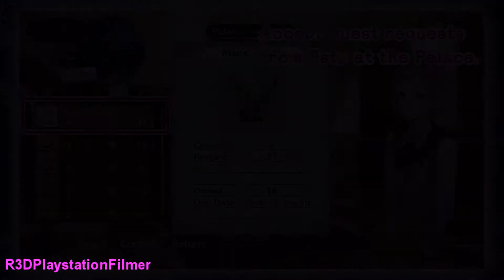♚Atelier Rorona Plus♚ ~The Alchemist of Arland~ Walkthrough Part 4 {English, Full 1080p HD}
Atelier Rorona Plus ~The Alchemist of Arland~ Walkthrough!

About Atelier Rorona Plus: The Alchemist Of Arland:

The popular RPG franchise from acclaimed developer, Gust, carries on the tradition of the beloved Atelier series, with alchemy as the main focal point. Atelier Rorona Plus: The Alchemist Of Arland focuses on the exploits of Rorolina Frixell, one of the most identifiable characters of the Arland trilogy, a young girl who is assigned to complete alchemy tasks over three years in order to keep her alchemy workshop and not be banished from the kingdom of Arland.

New additions include:

·         Enhanced 3D character models

·         New field map modeling creates more rich and vibrant scenery

·         New chapters featuring Totori and Meruru who return from the previous Arland trilogies "Atelier Meruru Plus" and "Atelier Totori Plus", brimming with new content and illustrations

·         Additional Content, including playable characters, maps, bosses, costumes and more

·         Improved Synthesis system and new Assignment system

·         Expanded Item Crafting

·         Newly restructured battle system with advanced combat features and skill execution between characters

·         New Time Capsule system allows players to bury items in Atelier Rorona and retrieve them in Atelier Meruru Plus, and Atelier Totori Plus

·         Over 30 different Endings: Interactions with character and decisions made to complete missions with affect the ending offering extremely high replay value

·         Data saving and sharing between PlayStation®3 and PS®Vita versions